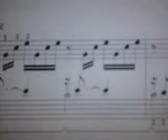Abuela y su vídeo-Prelude in Cmayor- 1-otra versión-clavier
notas CDEFGAB